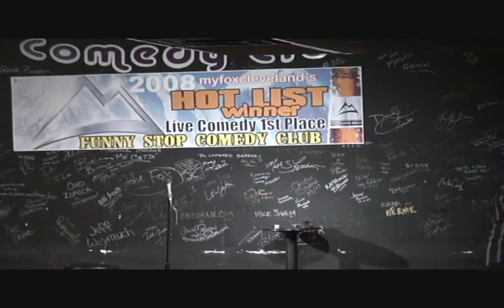Smiley Joe Wiley at Funny Stop Comedy Club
Here Smiley rocks the room like only Joe can. He's currently at sea for Carnival, running from sharks. Joe told me it wasn't easy to get him on a boat, but knowing Joe, he's having a Pabst once a day for his roots. Besides, with Joe's Vegas connections, Joe knows sharks are just sucker bets chasing the whales. Go to sea and see Smiley Joe Wiley; he's a comic genius with a heart of gold. Shot at the Funny Stop Comedy Club in Cuyahoga Falls, Ohio; thanks to Pete and Tony.